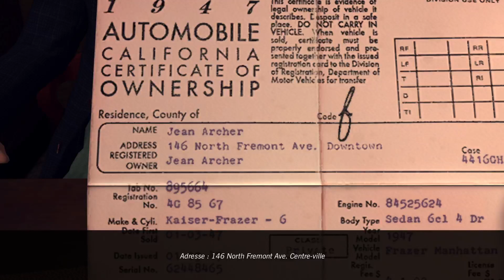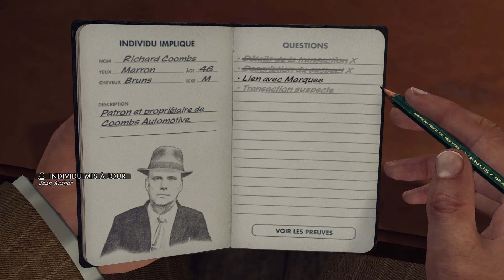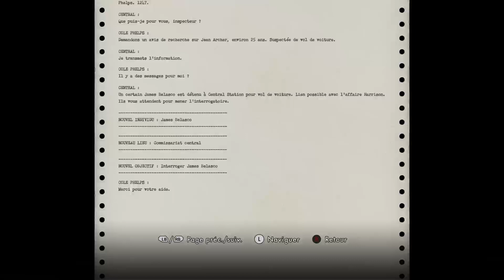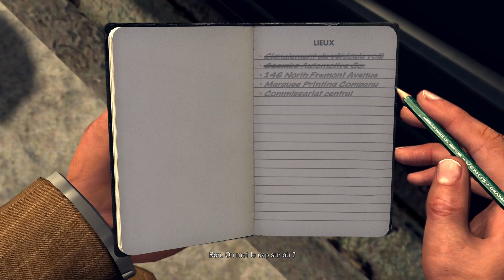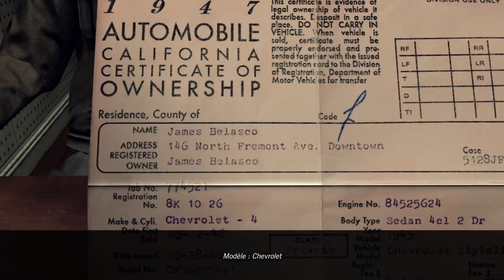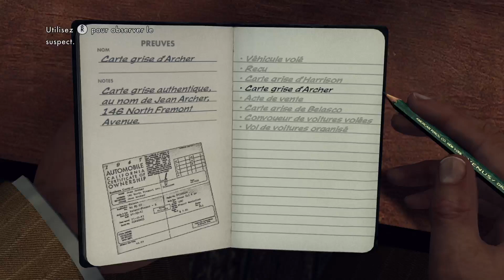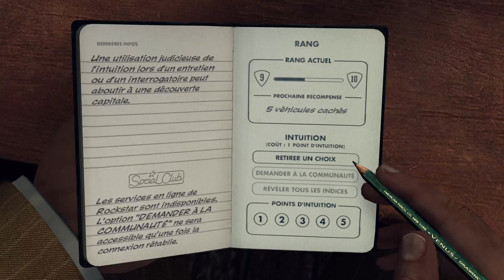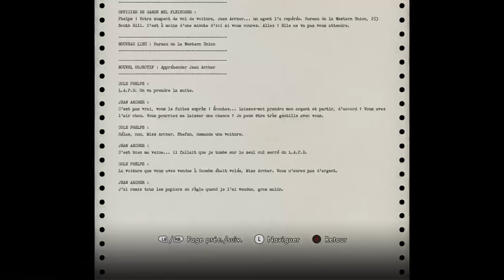[FR] Inspecteur Phelps, au rapport ! | Découverte L.A. Noire XBOX SERIES X #2.2